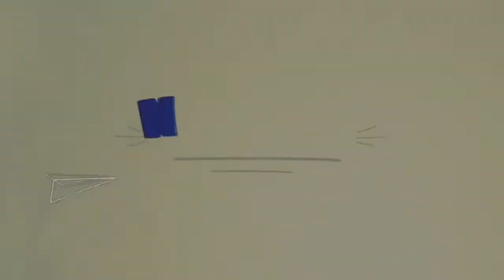Visiting Yu Jump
Ean and Sean visited Yu Jump where they had lots of fun jumping in the bouncing houses, playing with big and small balloons, rides and arcade.